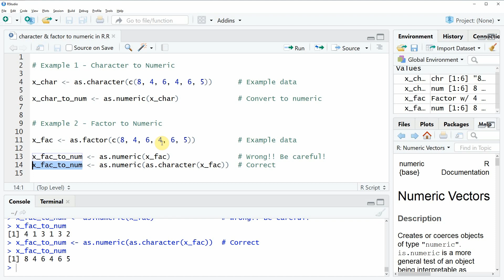Data Type Conversion in R (2 Examples) | Convert Character & Factor to Numeric Class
How to convert characters and factors to numeric in R. More details in these tutorials

R syntax of this video:

# Example 1 - Character to Numeric

x_char ‹- as.character(c(8, 4, 6, 4, 6, 5))      # Example data

x_char_to_num ‹- as.numeric(x_char)              # Convert to numeric

# Example 2 - Factor to Numeric

x_fac ‹- as.factor(c(8, 4, 6, 4, 6, 5))          # Example data

x_fac_to_num ‹- as.numeric(x_fac)                # Wrong!! Be careful!
x_fac_to_num ‹- as.numeric(as.character(x_fac))  # Correct